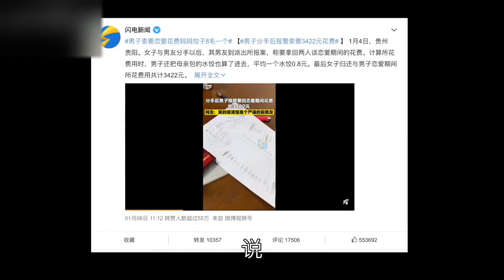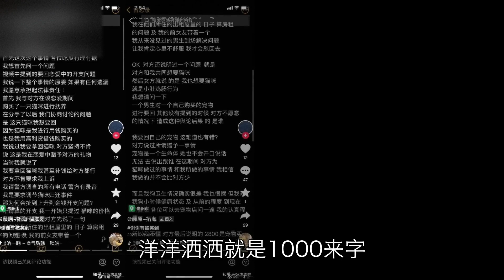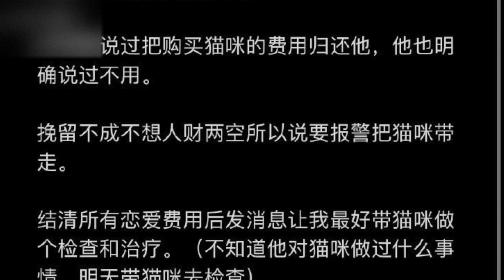分手后要女方返还“恋爱花费”，精确到饺子8毛！网友：破财免灾【源姨恋爱说】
我们的视频内容符合平台的使用政策，绝对没有任何违反规定的行为。👉幸福破解密码
如果你生活在“现代都市”，基本上不可能没有遇到过“渣男”。
“渣男”已经成为日常生活中的形影不离的一部分。
人生在世，遇到渣男，也是在所难免。
可是，如果所有女生都遇到过这种人，为什么只有一些女生总是会成为“渣男”的目标，总是被他们玩弄感情？
这并不是随机事件！

源靖，著名情感专家，你的恋爱先生！在这里将把最精彩，最实用的两性内容与你分享 。让源姨带你了解男人的思维及更多两性情感知识，帮你成为有内涵的魅惑“小妖精” ！

有一种渣男，一边哄你开心，一边“杀死你”，100%摆脱渣男的方法，渣男提供的不止是情绪价值哦，更有白日梦价值，后面这个才是很多女生欲罢不能的。
源姨带你深入了解男性、女性，促进彼此的互动交流
针对不同性格给出不同的应对方法
教你读懂她/他的密码，找到最完美的灵魂伴侣！